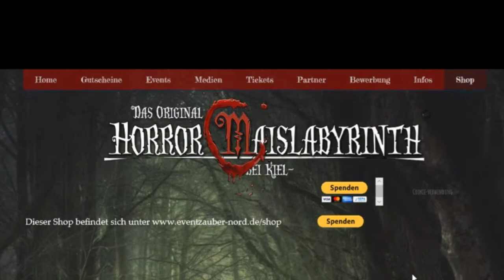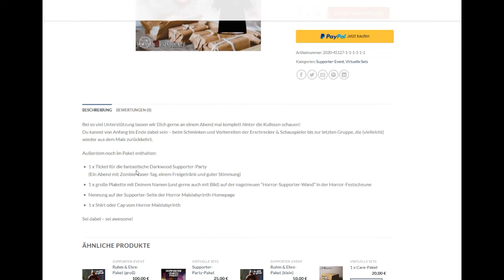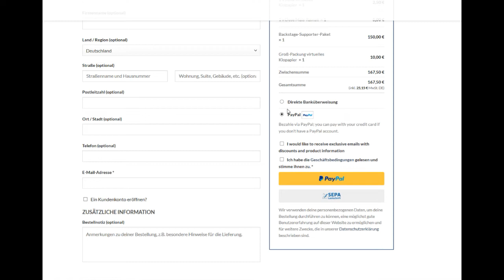HML needs YOU! - Gemeinsam gegen Corona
Liebe Horror-Gemeinde,

auch wir als Event-Veranstalter können Covid-19 und dessen Auswirkungen leider nicht ignorieren. 😖
Würden wir gerne - geht aber nicht... 🙄

Also krämpeln wir die Ärmel hoch und hoffen, dass wir auch aus unserer exquisieten Fan-Gemeinde etwas Unterstützung bekommen. 🤜🤛

Wie Ihr uns helfen könnt? Das erklärt Euch Henriette in dem Video! 😈

Bleibt gesund! 💪